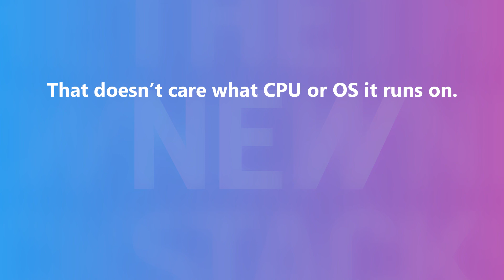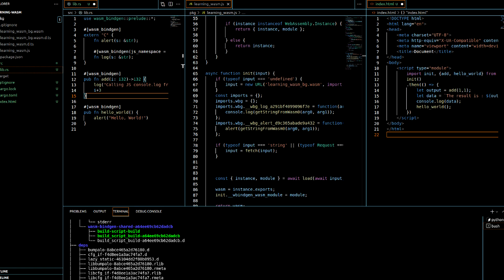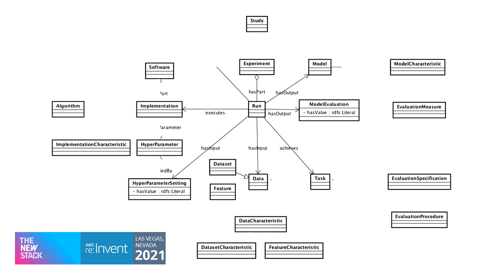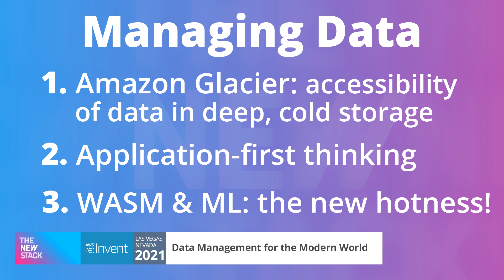What's Next: Managing Data in Cloud Native Environments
As information becomes critical in customer experience and business processes, managing data at scale is becoming increasingly important. The tolerance for exposure to data loss and downtime that blocks access to critical information has become low, while the efforts to get software faster and more resilient have focused on improving the management and simplifying the work of scaling large datasets that span multiple locations.

In this podcast, we looked at the latest tools that are challenging the traditional approaches to meet the needs of data-intensive applications that are disrupting the way data is managed in cloud native environments. We spoke with Wayne Duso, vice president of engineering at Amazon Web Services, Jordan Tigani, chief product officer at SingleStore and Kabir Shahani, Amperity, chief executive officer at Amperity.